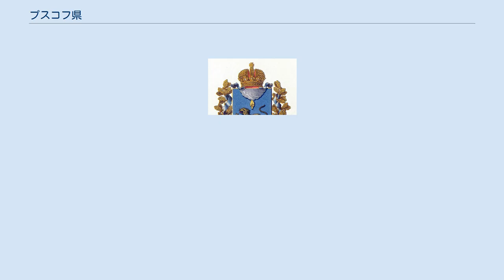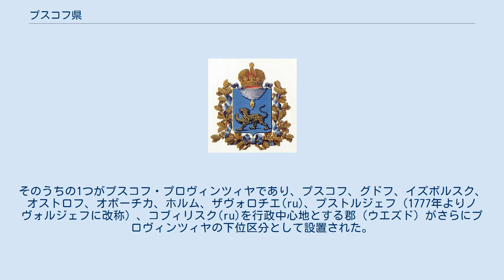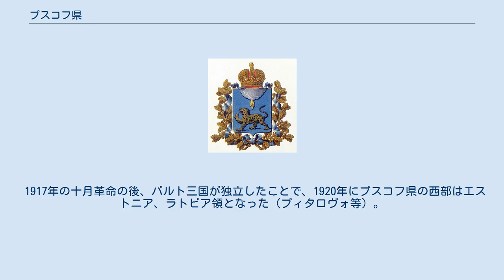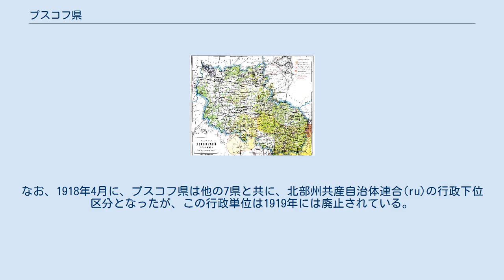プスコフ県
ロシア・ソビエト連邦社会主義共和国の行政区分
プスコフ県の地図（ブロックハウス・エフロン百科事典） 県章 プスコフ県（プスコフけん、ロシア語: Псковская губерния）は帝政ロシア（後にロシア・ソビエト連邦社会主義共和国）の県（グベールニヤ）である。
行政中心地はプスコフであった。
1772年に成立し、ソ連成立後の1927年に廃止された。
廃止された後はレニングラード州の一部となった。
 後に行政中心地となる都市プスコフは、1510年にヴァシリー3世によってモスクワ大公国に併合されるまで、プスコフ公国の首都であった。
プスコフ県域は、1708年にピョートル1世が帝政ロシア領を8つの県に区分した際には、インゲルマンランディヤ県(ru)に含まれていた。
また、同県は1710年にサンクトペテルブルク県(ru)に改称した。
プロヴィンツィヤ制が発足すると、1719年にサンクトペテルブルク県には下位区分として11のプロヴィンツィヤが制定された。
そのうちの1つがプスコフ・プロヴィンツィヤであり、プスコフ、グドフ、イズボルスク、オストロフ、オポーチカ、ホルム、ザヴォロチエ(ru)、プストルジェフ（1777年よりノヴォルジェフに改称）、コブィリスク(ru)を行政中心地とする郡（ウエズド）がさらにプロヴィンツィヤの下位区分として設置された。
1727年に、サンクトペテルブルグ県からノヴゴロド県(ru)が分離すると、プスコフ・プロヴィンツィヤはノヴゴロド県の管轄となった。
 1772年、第1次ポーランド分割によって帝政ロシア領が拡大すると、ノヴゴロド県内のプスコフ・プロヴィンツィヤ並びにヴェリーキエ=ルーキ・プロヴィンツィヤ(ru)に、新たに獲得・新設したドヴィナ・プロヴィンツィヤ(ru)、ポロツク・プロヴィンツィヤ(ru)を加えたプスコフ県が発足した。
また、同年末には、当初はモギリョフ県に区分されていたヴィテプスク・プロヴィンツィヤが編入された。
なお、発足当時の県都はオポーチカに置かれていた。
 1776年の第2次ポーランド分割の後、プスコフ県南部はポロツク県として分離し、ノヴゴロド県からポルホフ郡(ru)、グドフ郡(ru)が編入された。
また、行政区改編の際にプスコフが県都となった。
 1777年、エカテリーナ2世の行政改革により、地方のグベールニヤがナメストニチェストヴォに改称されたため、名称がプスコフ・ナメストニチェストヴォとなり、その下位区分は10郡（ヴェリーキエ・ルーキ郡(ru)、グドフ郡、ルーガ郡(ru)、オポーチカ郡(ru)、ポルホフ郡、プスコフ郡(ru)、ノヴォルジェフ郡(ru)、トロペツ郡(ru)、ホルム郡(ru)）に整理された。
その後1781年にグドフ郡、ルーガ郡がサンクトペテルブルク県に編入され、その翌年にはペチョールィ郡が分離・新設された。
 1796年、ナメストニチェストヴォ制が廃止され、再びプスコフ県が設置された。
この改編の際に、ペチョールィ郡、ノヴォルジェフ郡、ホルム郡が廃止・統合されるが、1802年にノヴォルジェフ郡、ホルム郡は再設置された。
最終的にプスコフ県は8郡となり、帝政ロシア崩壊まで変更はなかった。
 1917年の十月革命の後、バルト三国が独立したことで、1920年にプスコフ県の西部はエストニア、ラトビア領となった（プィタロヴォ等）。
1924年にヴィテプスク県からヴェリジ郡(ru)、ネヴェリ郡(ru)、セヴェジ郡(ru)が編入した。
この改編後のプスコフ県の面積は5,1716Km²であり、1926年時点で人口は178万8418人となっていた。
なお、1918年4月に、プスコフ県は他の7県と共に、北部州共産自治体連合(ru)の行政下位区分となったが、この行政単位は1919年には廃止されている。
 1927年、レニングラード州に統合される形で、プスコフ県は廃止された。
 ^ 100 главных документов Российской истории. Указ об учреждении губерний. 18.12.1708 ^ Санкт-Петербургская губерния // Энциклопедический словарь Брокгауза и Ефрона ^ Тархов С. А. Изменение административно-территориального деления России за...